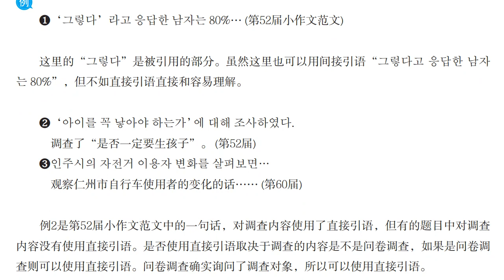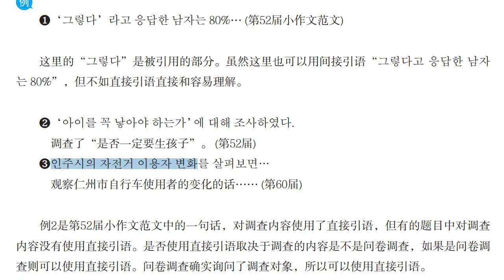必备语法8 直接引语